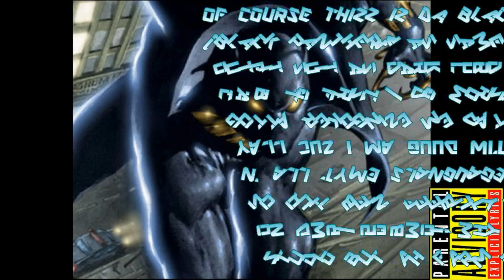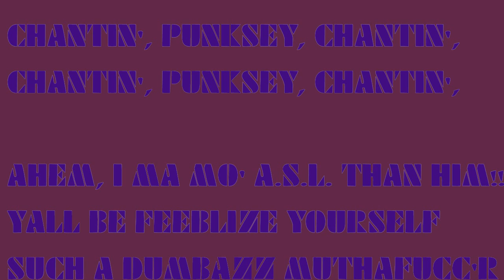YALL AIN'T SHYT AT ALL MUTHAFUCC'UHZ PT. II !!! YALL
YALL LIKE THIZ BEAT MADE SOUND TOO AWFULLY FO' YALL WANNA HEAR IT ! CUZ I MA MADE DAT BEAT SOUND LIKE POW'BWOI DOEZ DAT LOLZ
I KNO' YALL HATE IT ...GO AHEAD DUMP THA THUMBZ ON ME !! WOOO/KOOO!